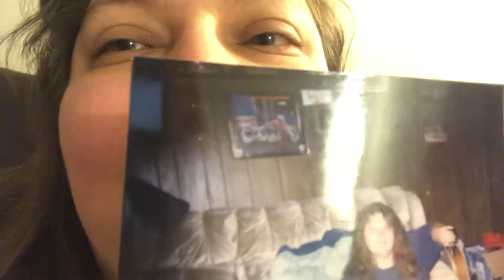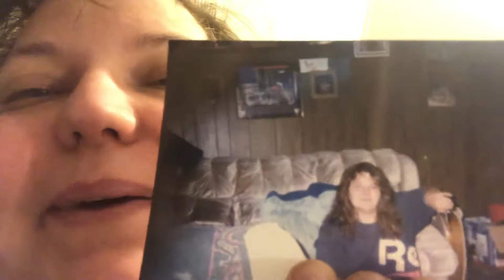Bangs like my mother dearest!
I woke up and seen my bangs being all crazy and totally thought of my moms crazy bangs so thought i would share some photos with you guys!